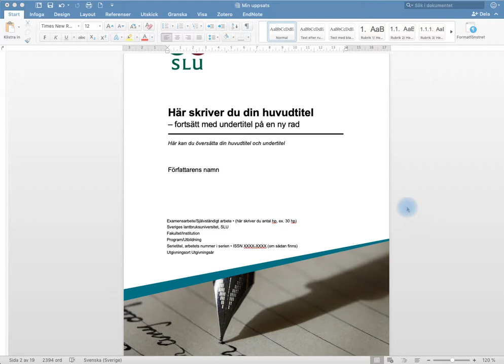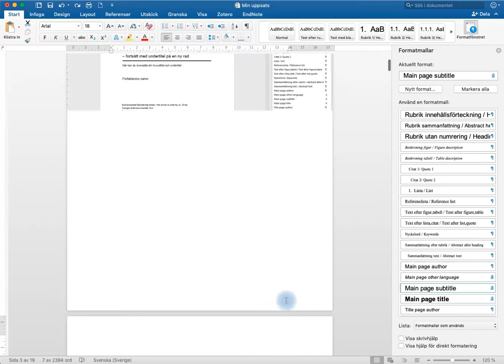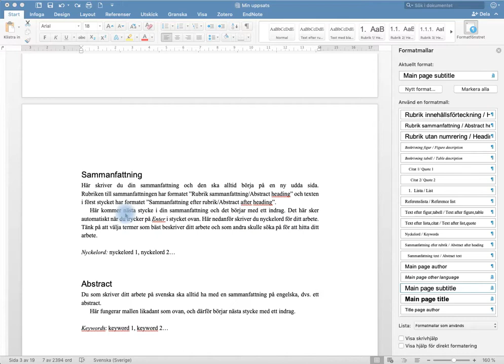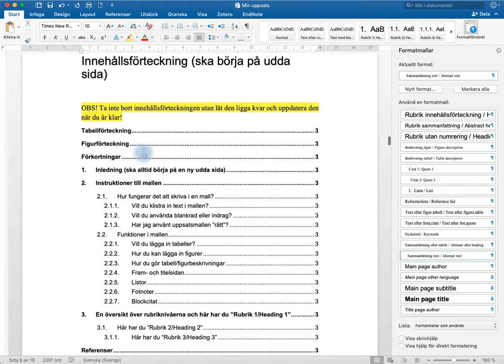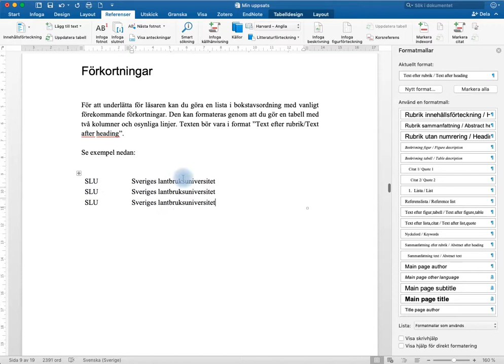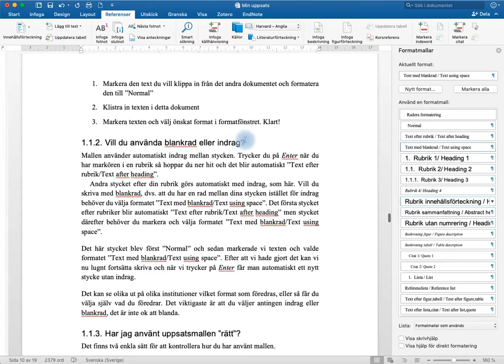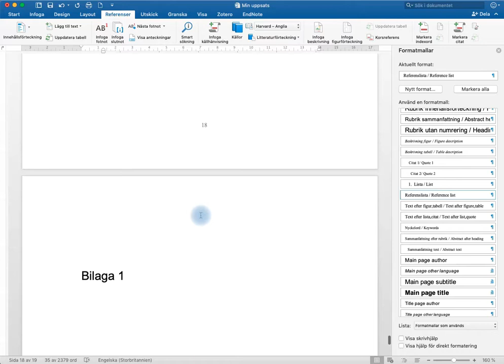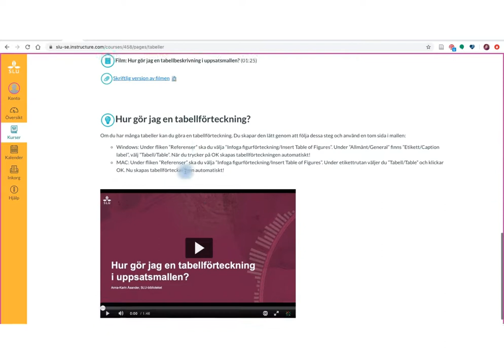Kom igång med uppsatsmallen